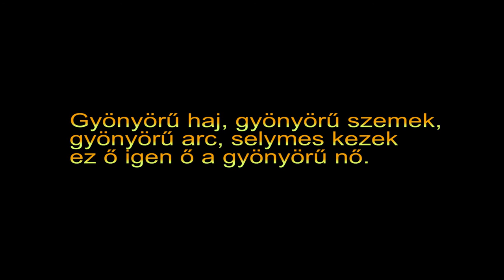PÁRTOS CSILLA Mosolyod börtönében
Mosolyod börtönében